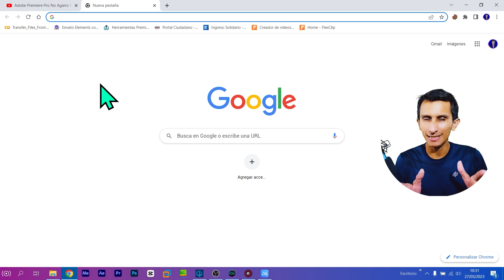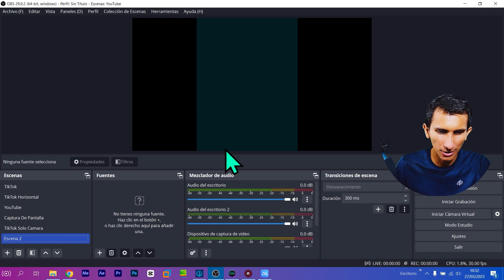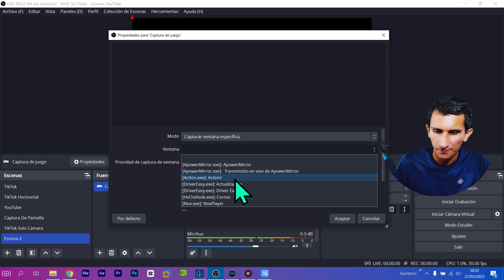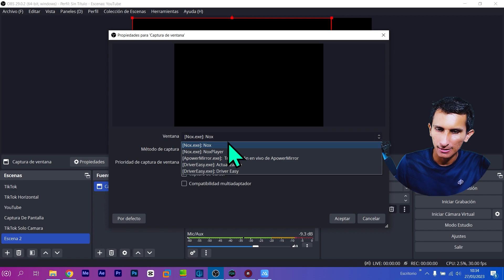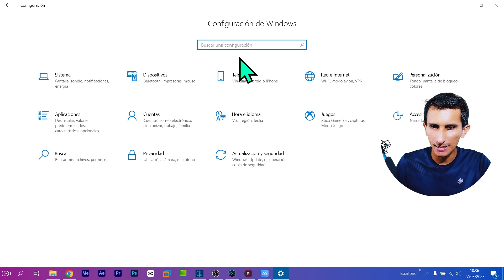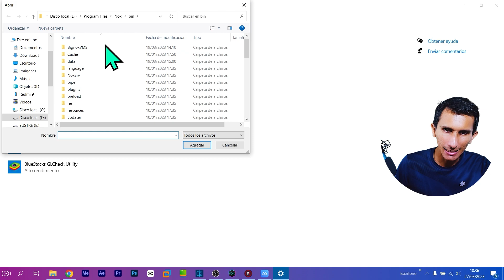Como Transmitir Nox Player Con OBS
¿Está buscando una manera fácil de transmitir su pantalla Nox Player con OBS? Este tutorial le ayudará a configurar el flujo perfecto. Cubriremos los conceptos básicos para conectar su reproductor Nox a OBS, configurar su transmisión y optimizar su transmisión para la mejor calidad.